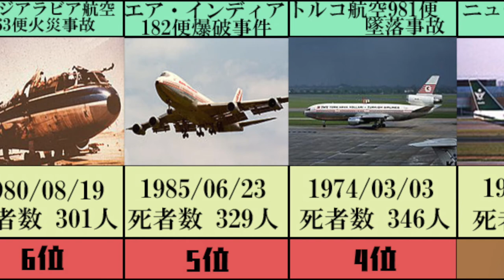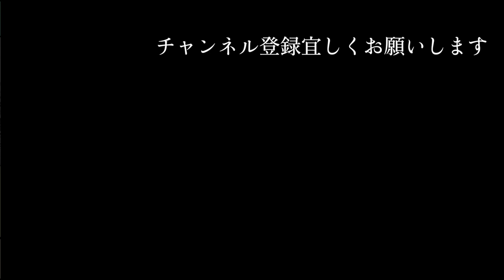まさに悲劇 衝撃的な世界の航空機事故ランキングTOP10 遭遇すれば死亡確定 死者数百人 日本もランクイン 飛行機に乗って事故にあう確率は自動車事故の確率より低い テネリフェの悲劇 ハドソン川の奇跡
BGM
甘茶の音楽工房

【関連動画】
国が1つ吹き飛んだ！？ 世界のやばすぎる爆発事故ランキングTOP10 核爆弾すら小さく感じる衝撃の大爆発 日本もまさかのランクイン 1位はおなじみのあの国 中国父さんヤバすぎワロタｗｗｗ

【逮捕 or 死！？】 歴代韓国大統領の悲惨な末路ランキングTOP10 こんなにトップが潰される国ある？ とりあえず逮捕しとけ感 韓国政府が反日感情を煽る理由 文現大統領は生き残れるのか？

最も海外で有名な日本人！ イチローがメジャーリーグで打ち立てた伝説ランキングTOP10 高校野球に革命を起こす男 日本野球界のレジェンド 世界に誇る日本人 スーパースター